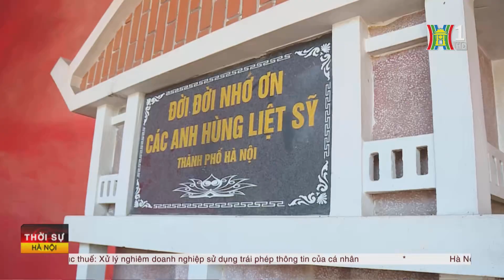Nghĩa tình Hà Nội - Quảng Trị | Tin tức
Trong chuỗi hoạt động hướng về nguồn cội, chiều ngày 10/7, Đoàn công tác thành phố Hà Nội đã thăm, làm việc và trao tặng nhà tình nghĩa, an sinh xã hội tại tỉnh Quảng Trị.